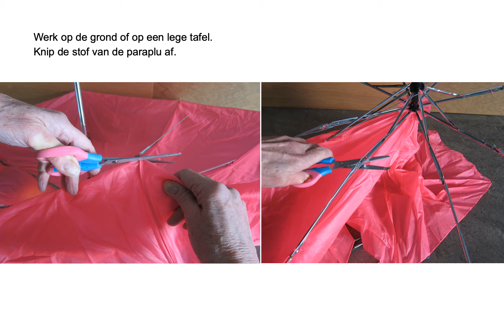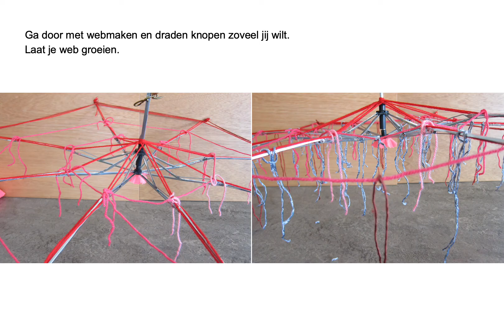Thuisateliers Wherelant/beeldend/spinnenweb knoopkunstwerk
Met een oude papaplu, wat bolletjes wol en knopen kun je een heel gaaf spinnenweb-kunstwerk maken. Hoe je dat doet zal Juf Brenda je laten zien in dit filmpje.